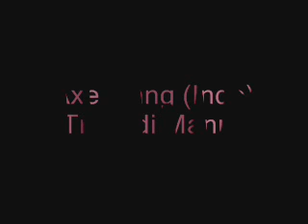Axe Gang (Indo) - Tragedi Manusia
1991 MC track!! \m/